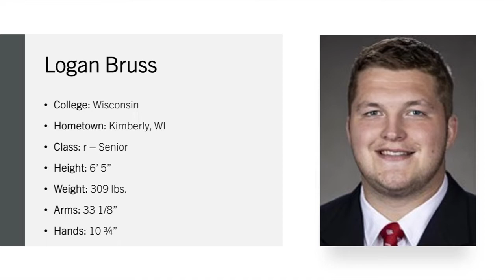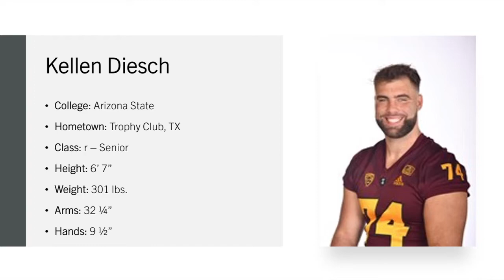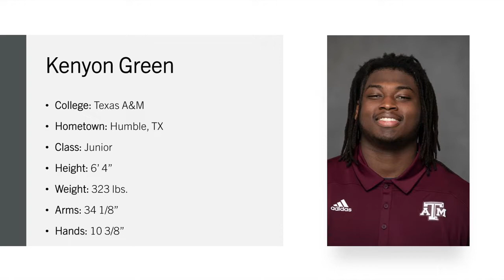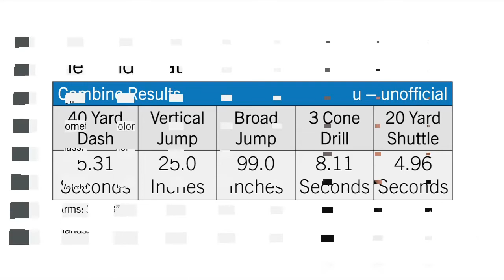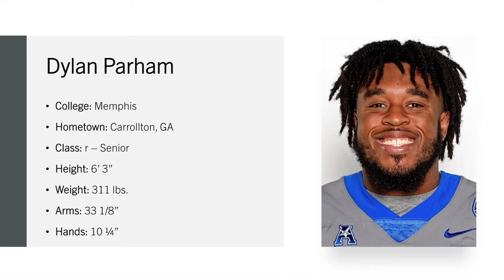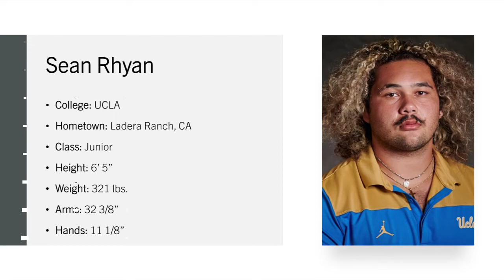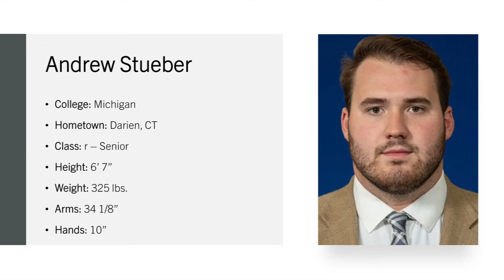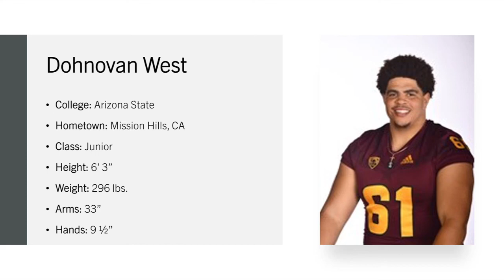2022 NFL Combine Tracker & Results (Offensive Linemen)